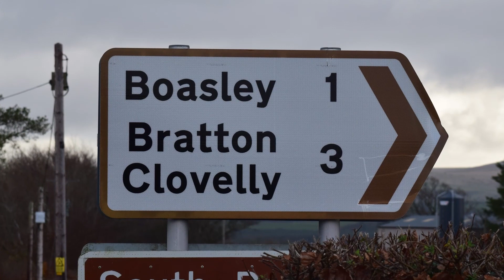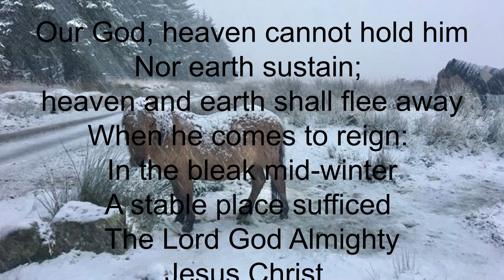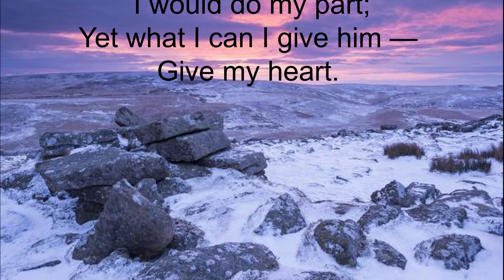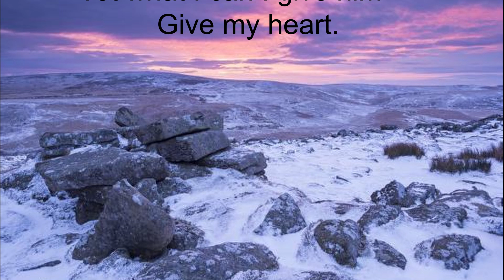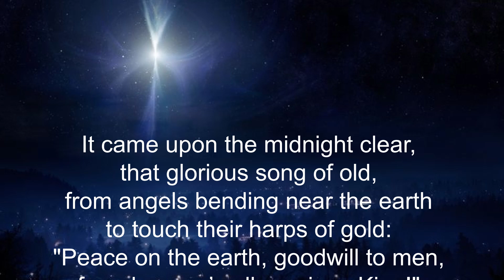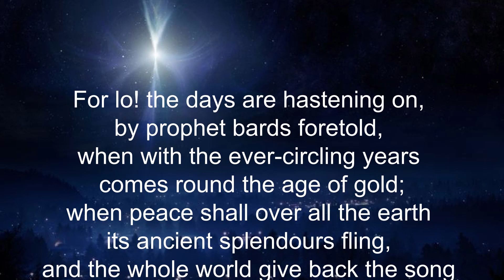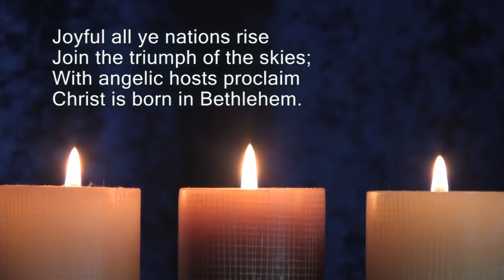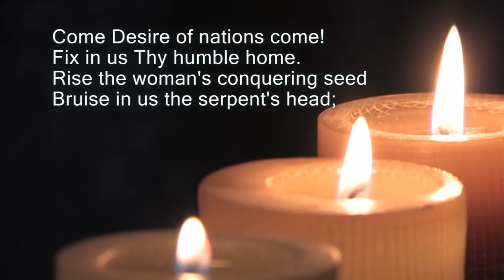Christmas 2020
A service for Christmas 2020 from the Northmoor Team in Devon, led by the Team Rector Rev Stephen Cook.